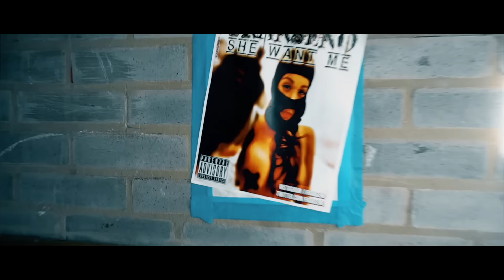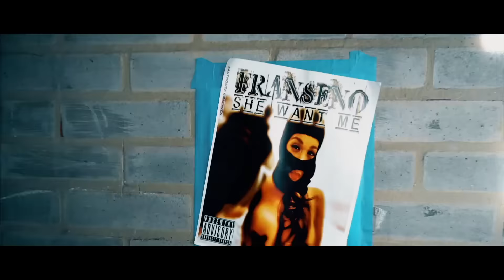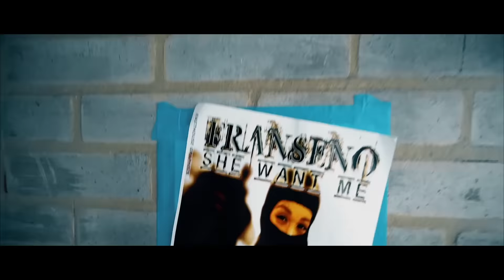Roc Obama - Drought Gone ft. Franseno (R.I.P. Fredo Santana)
Directed By - @illusionaryfilms